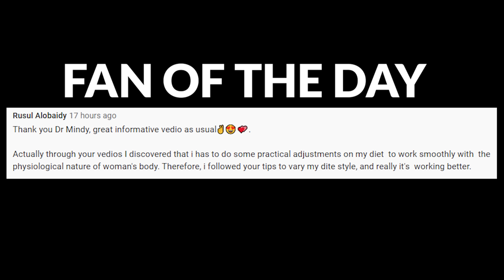AUTOPHAGY | Will Fasting Detox You?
🌟 Join the January Reset! 🌟

TIMELINE:

00:00  Intro
02:07  Why autophagy fasting?
03:00  Autophagy switch
04:06  Can autophagy fasting detox you?
05:28  Rule to maximize autophagy
06:37  Why are we breaking our fast with fat?
09:37  Can you measure autophagy?
10:45  GKI Index

NOTES

AUTOPHAGY= CELLULAR CLEANING
Yoshinori Ohsumi , a Japanese cellular biologist, was awarded the Nobel prize in physiology and medicine in 2016 thanks to his insights into autophagy. -
Autophagy is a cellular process in the body that basically cleans up the garbage. It breaks recycles old proteins, expels toxins, and, if necessary, self-destructs damaged cells. -
This is something that helps keep you young, as the repaired cells go on to replicate in their healthy state.

Fast Training Week Rules:
17 hours of fasting
Break your fast with fats
Wait for 1 hour before you eat your first meal
50g net carbs
20g protein
60% Good fats

When to measure your blood sugar and ketones
1st when you wake up in the morning
2nd before your first meal

GKI Formula:
BG/18 =X the X/your ketone